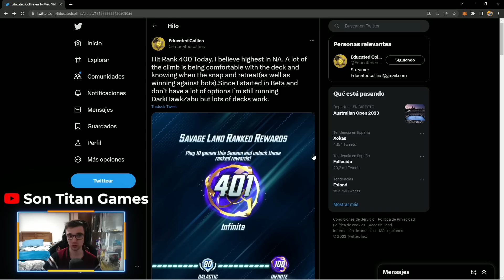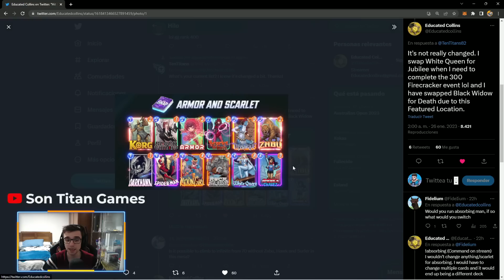😱¡ESTE ES EL MAZO del MEJOR JUGADOR DEL MUNDO!😱 *RANGO 401* Marvel Snap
Nuevo video de Marvel Snap donde os enseño el mazo del mejor jugador del mundo en acción !

# (1) Korg
# (2) Black Widow
# (2) Armor
# (2) Scarlet Witch
# (3) Mystique
# (3) Zabu
# (4) Darkhawk
# (4) Spider-Man
# (4) Moon Girl
# (4) Rockslide
# (4) White Queen
# (6) America Chavez